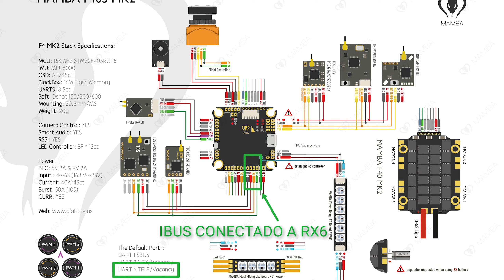Como montar un Dron - Fc Variadores y Receptor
~~LINKS DE COMPRA MAS ABAJO~~
Si te ha gustado dale un like al video y subscribete al canal para apoyarlo y seguir la serie.
Hoy lo que aprenderemos es a instalar la electrónica de nuestro drone empezando por los variadores la controladora de vuelo y el receptor, y la gran pregunta es ardera el drone cuando le conectemos la batería? 🤣 Quedaos a descubrirlo 🤣🤣🤣

Herramientas utilizadas:
-Soldador
-Fundas termorretractiles
-Laves allen
-Pinzas: o las de casa o en tu chino más cercano

-Camara FPV cadxx ratel y adaptador:
(he canviado la cámara ya que no se puede comprar el adaptador de la runcam nano2 al tamaño que necesita el frame)

Equipo FPV (Emisora, Gafas, cargador etc)
IMPORTANTE: Mi recomendación es invertir en este equipo ya que es más difícil que lo dañemos.

-Baterias Ovonic 4s 14,8v 1300mah